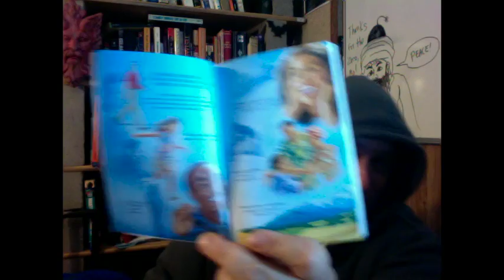The Jay Dub Answer Booklet -- part 1